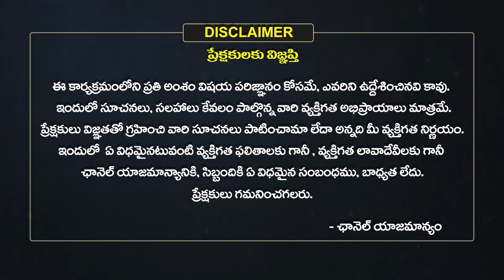శివుడి దగ్గర ఉన్న అత్యంత శక్తివంతమైన ఆయుధాలు..| Most Powerful Weapons of Lord Shiva | Eha Bhakthi